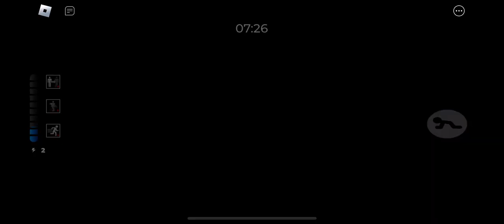Piggy - 2:34 Mall Solo Glitchless Speedrun [55th Place]